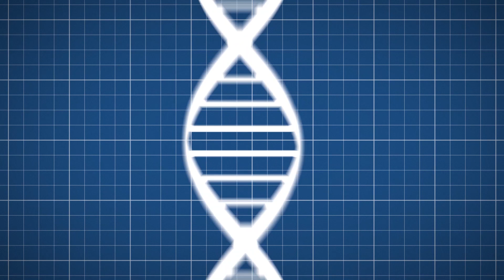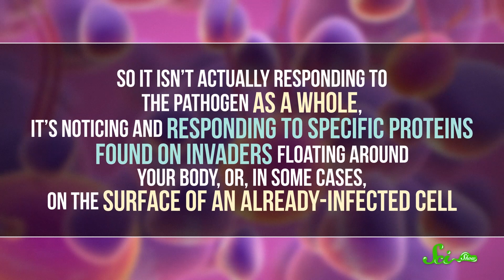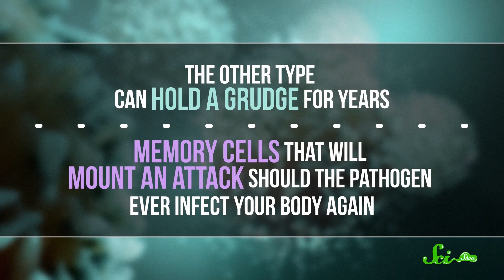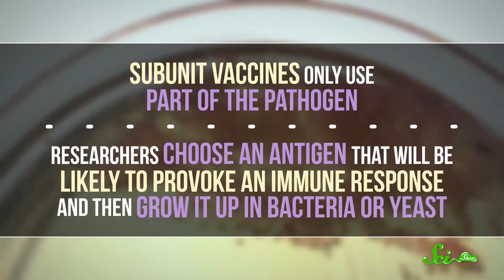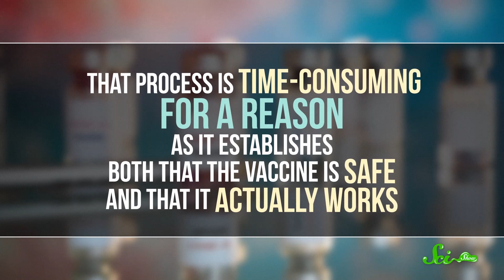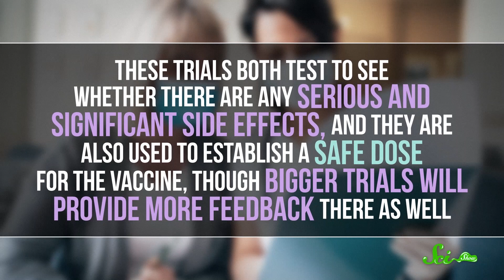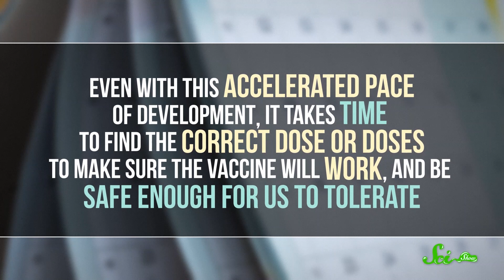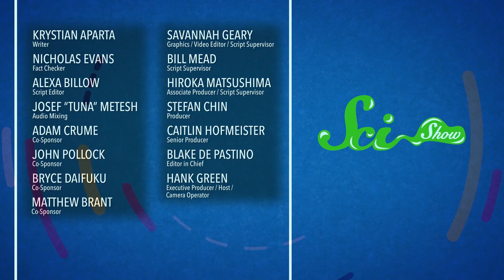How to Make a COVID-19 Vaccine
One year to eighteen months might seem like a while to wait for a COVID-19 vaccine, but there's a good reason finding and approving a candidate takes a whole lot of time.